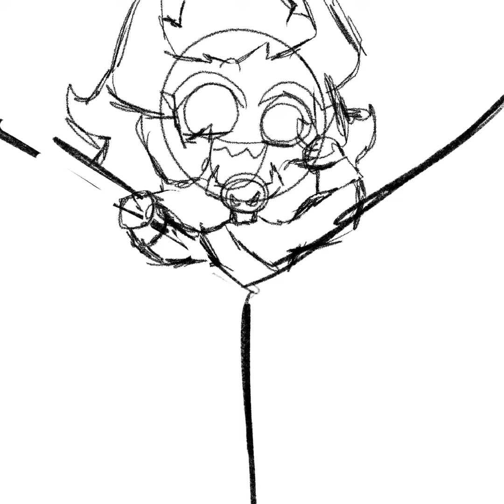The Triple Cone Cup - Cookie Run Kingdom Speedpaint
Hi! I hope you enjoy this speedpaint! Even though most of my videos are Owl House, I wanted to change it up and draw something from Cookie Run Kingdom because it’s really fun to draw the characters (and also it’s a really good game).

For anyone who does play CRK… Happy Triple Cone Cup Spirit Week!

All Characters Belong to Devsisters, the Creators of Cookie Run Kingdom!

Program: Procreate
Editing: CapCut

FOR FLAPJACK